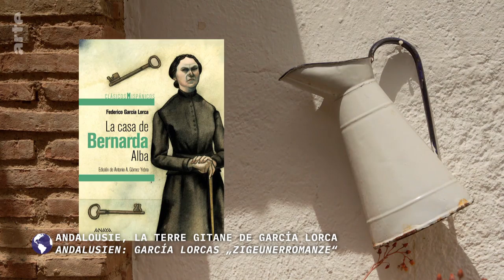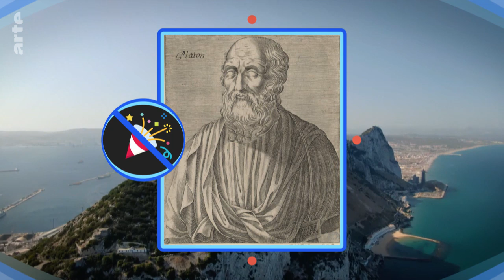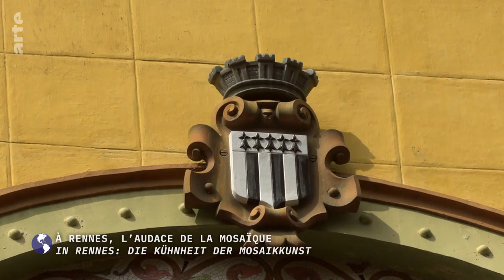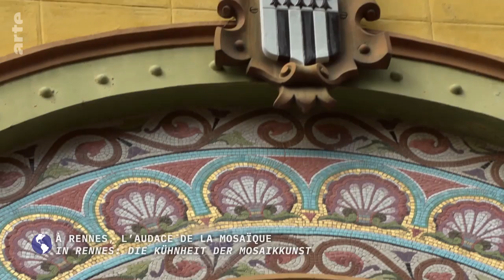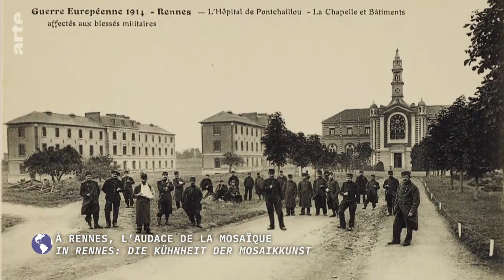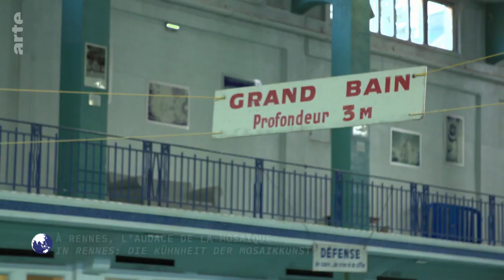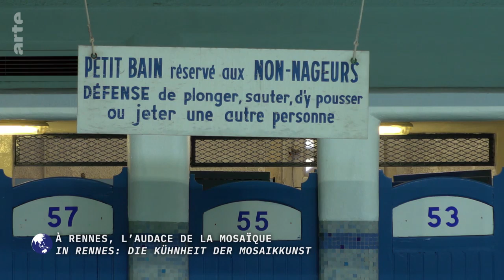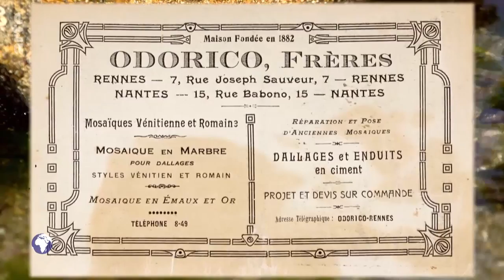Invitation au voyage: L'Andalousie de García Lorca / Rennes / Djeddah Documentaire (2023)